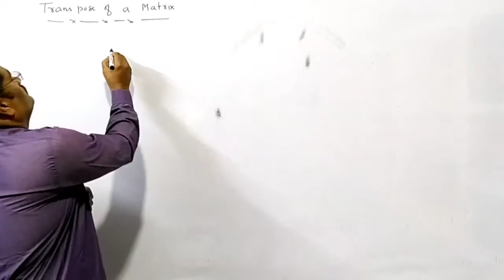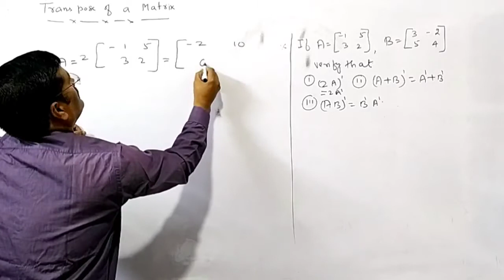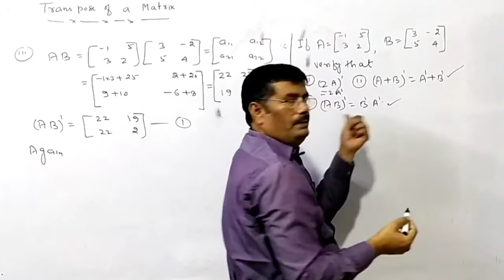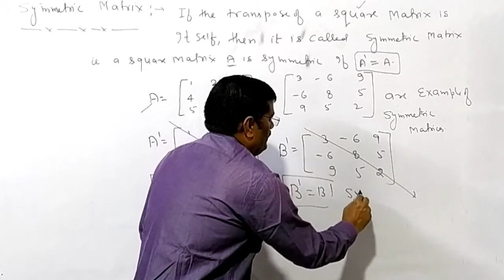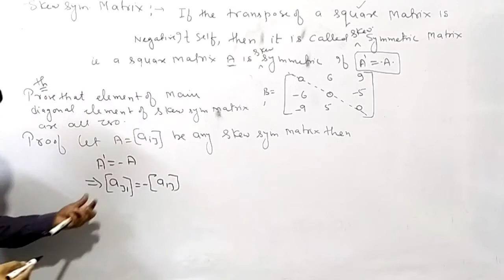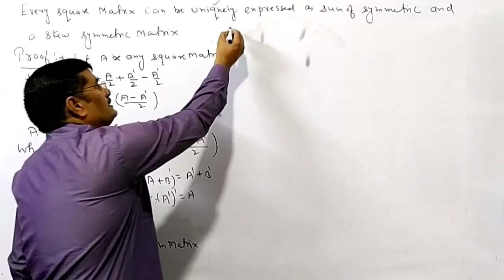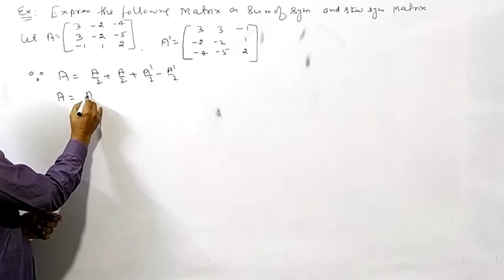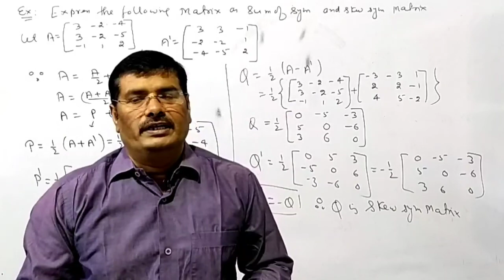CLASS XII MATHEMATICS CBSE CHAPTER 03 MATRICES TRANSPOSE OF MATRICES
transpose of matrices , symmetric and skew symmetric matrices ans expresse any square matrix as sum of symmetric and skew symmetric Matrix